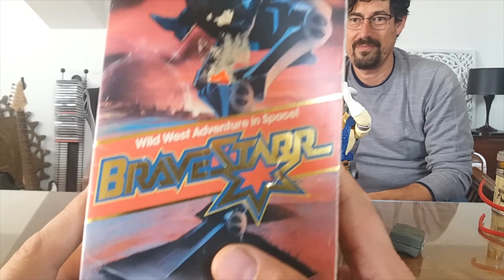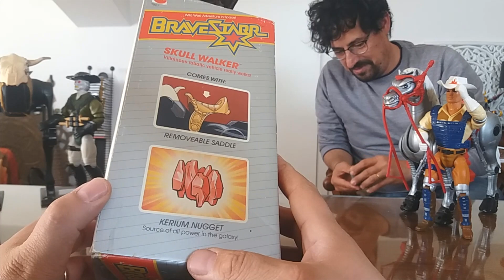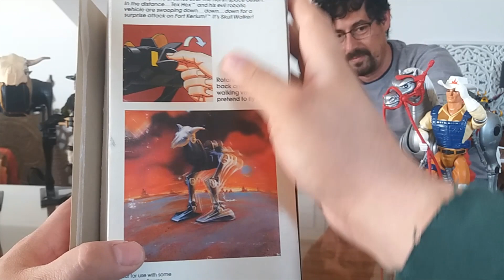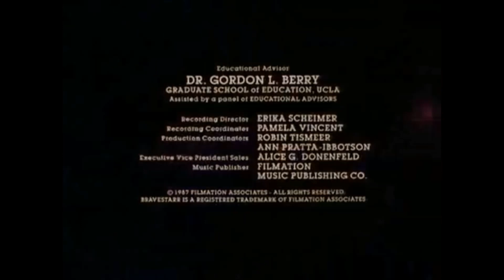Robot's Kingdom AMARCORD - BRAVESTARR MATTEL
Un ricordo dell'infanzia, un emozione vissuta ancora oggi. Torna la rubrica "Amarcord" con una linea di giocattoli anni'80 edita da Mattel. Bravestarr e il suo fidato destriero Trenta Trenta tornano, ancora una volta, a cavalcare insieme.
Seguite Robot's Kingdom anche su facebook; potrete vedere le  recensioni in anteprima e tanti contenuti extra: